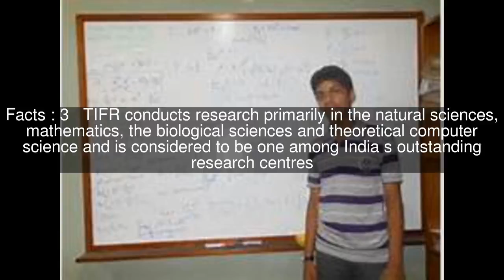Tata Institute of Fundamental Research Top #6 Facts